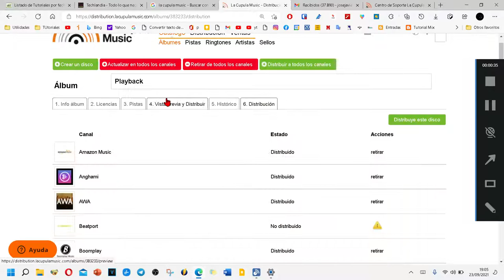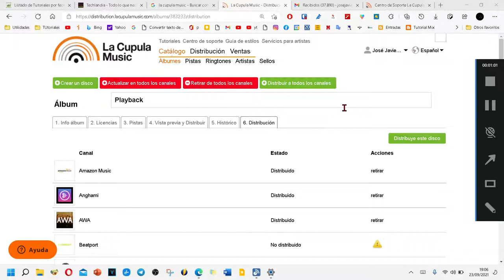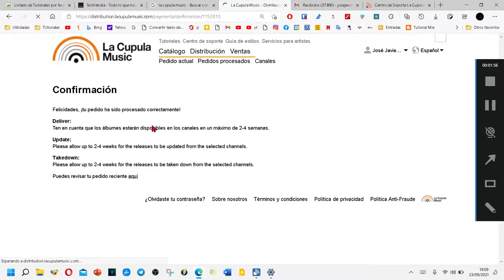Distribuir a un canal nuevo en LA CUPULA MUSIC y Zagaz Music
Enseñó cómo se distribuye a un canal nuevo que haya agregado la distribuidora de música digital La Cúpula Music a su servicios. Tambien valido para Zagaz Music